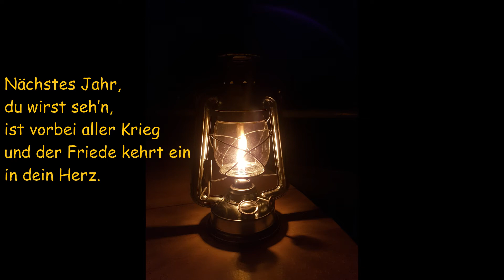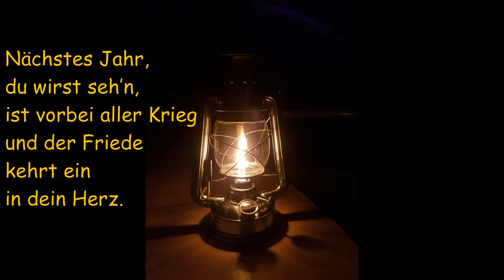Gottesdienst zum Altjahrsabend 2020 aus der Martin Bucer Gemeinde Breisach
mit Pfarrerin Britta Hannemann
Lesung: Kirchengemeinderat Gerold Jäger
Orgel und Gesang:
Viktoria Frei-Mehnert und Christiane Portele
Querflöte:
Piroska Gohlke-Sauer
Klavier und Gesang:
Nathalie Maurer-Tag